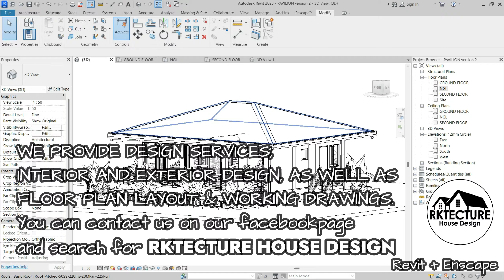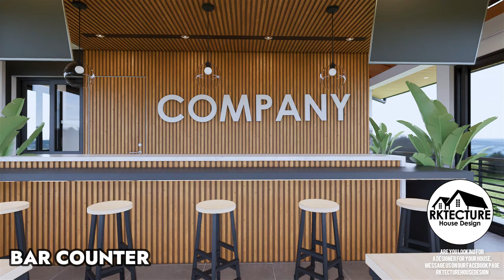MINI BAR MODERN MINIMALIST DESIGN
100sqm : ASTANA RECEIVING AREA:  MODERN MINIMALIST DESIGN

WE PROVIDE DESIGN SERVICES.
- FLOOR PLAN LAYOUT,
- INTERIOR DESIGN,
- EXTERIOR DESIGN,
- WORKING DRAWINGS

FOLLOW US FOR MORE HOUSE DESIGN IDEAS :)

- MINI POND
- MINI GARDEN

- DINING TABLE
- BAR COUNTER

- COMMON TOILET

- WASHING AREA
- STORAGE / PANTRY

- PREPARATION AREA